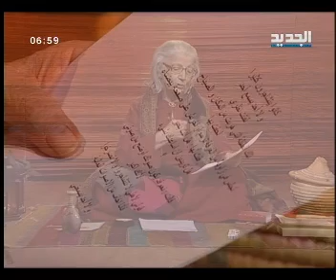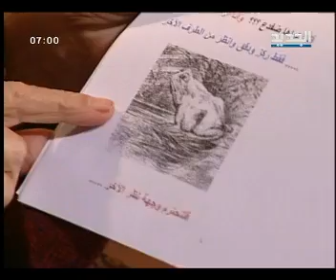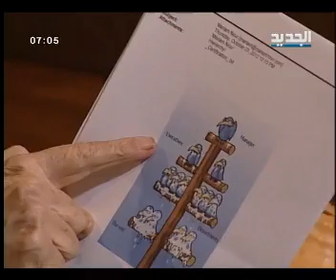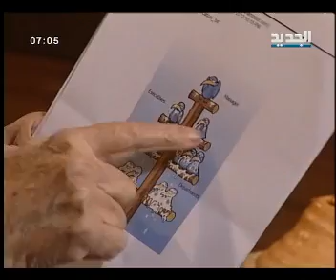مريم نور - غفران - الحلقة [ 325 ]